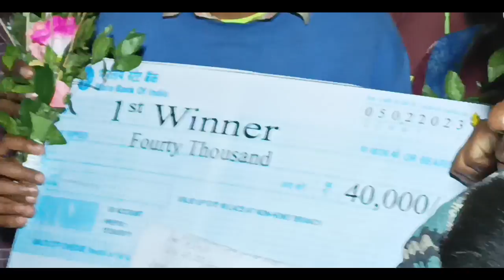BEST FOOTBALL HIGHLIGHT ARJUNSUL MANKADAPADA MAYURBHANJ 2023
RS. 1st - 40.000
       2nd- 25.000

Arjunsul football tournament jagata re adi charak leka te huyu lena are abaring neyota pela leka te santali nesw pasta khan seter lena kin Mr  Sunaram Marndi repatar leka te kamiyada kin are anka leka te abaring Sarpach Mr khetramahan Tudu sir tikin seter kin tahele kin adi raska re goland kana nade ge thukam hatay yah Sanam ka ge god jahar.

Naka ge jao serma lekate adi charak huyu lena nes serma adi gan ka hal lena.

SANAM GATE KA  🅂🄰🄶🅄🄽 🄹🄰🄷🄰🅁

AYO CHATA DARE
                DULAL JANAM AYO

   TAYO CHERECH TEM HARA KIDING AYO
                    AM GE SARI SARJAM DARE.

ALL DITAILAS LINK |=

SANAM RUSIKA PELA KA NADE CHACKOUT DALA PE
. [[[[[ SANAM PELA DISAM PELA ]]]].